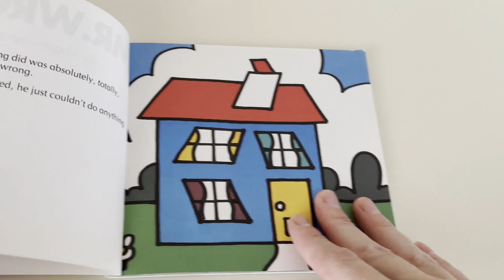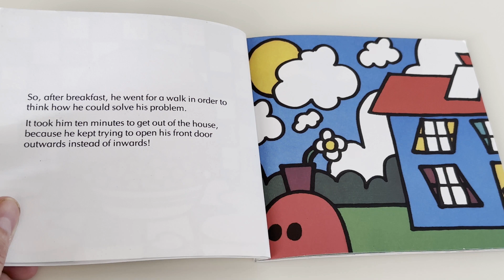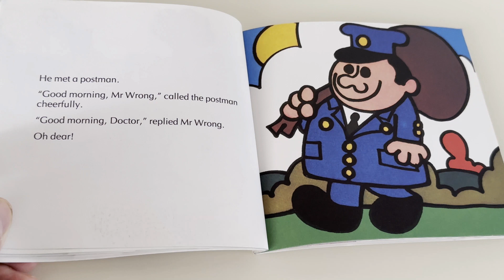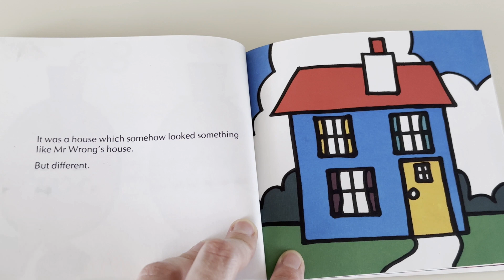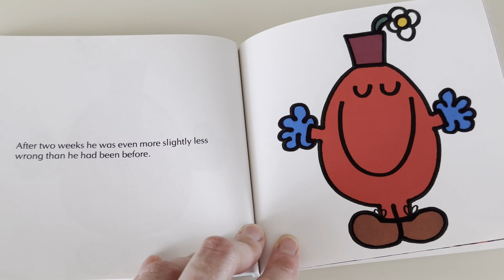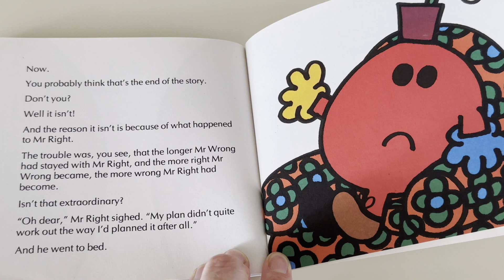MR WRONG | By Roger Hargreaves Read Aloud by Books Read Aloud for Kids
Mr. Wrong does everything wrong. He tends to do everything in his life the wrong way. He even walks the wrong way! One day he meets Mr. Right, a person who looks like him but does everything right. Mr. Right tries to teach his new friend how to be right, but everything goes wrong!